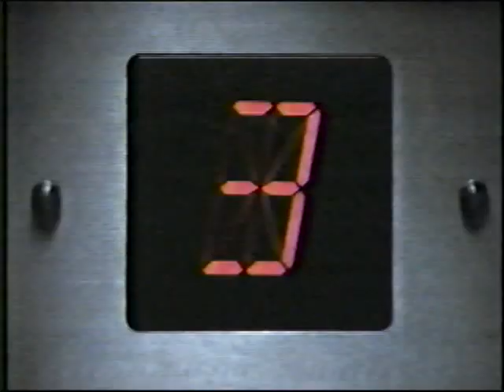SciFi Channel Elevator Station ID 2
Part of the SciFi2.0 overhaul of the channel's graphics. These bumps featuring Canadian actor David Hewlett (before he was a star in the US) were done for the channel in 2000. I know there were three done but I could be wrong and there is four. I only have three. I have no proof but I believe director Vincenzo Natali may have done these too, because his short "Elevated" showed on the channel's "Exposure" short film program the same year and they showed some scenes of what looked like him shooting these station IDs with David as he was doing his interview. Hope you enjoy them, I think they are great little mini-movies myself.